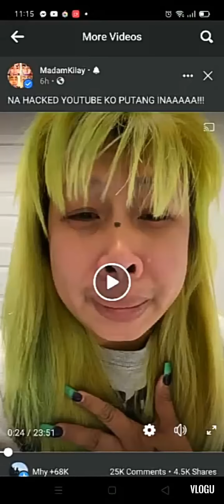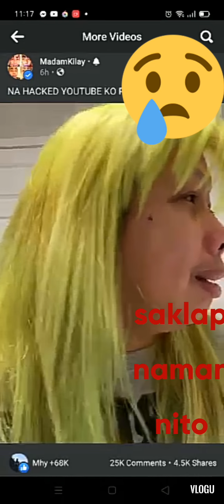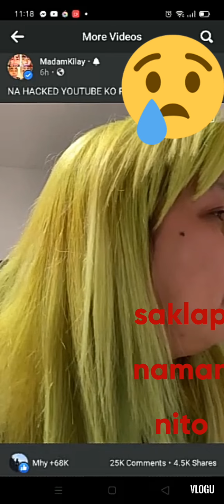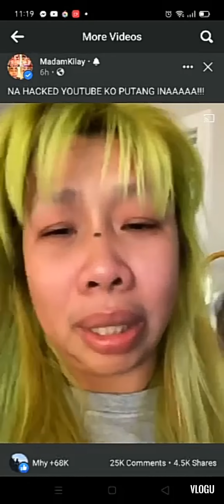So sad naman toits😢😢😢 madam kilay hacked account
Yourhelpisforeveryone